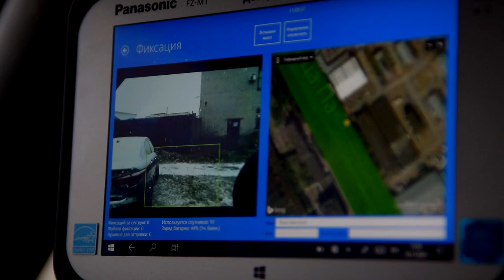Новые ПДД в России с 1 марта 2023 года